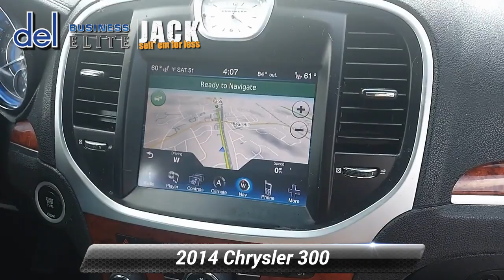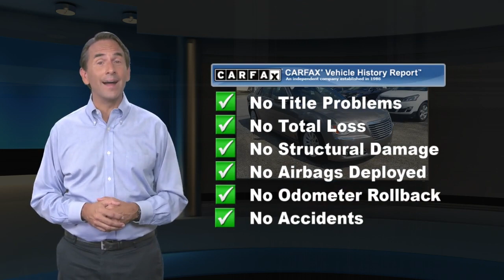Used 2014 Chrysler 300 , Paoli, PA 19301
Del Chevrolet

[RLVID:3840:6b75e59749eaffd8:5828ca9ae81f019f:1]